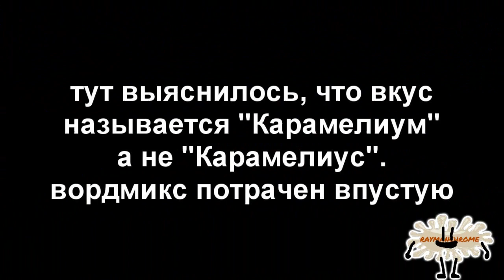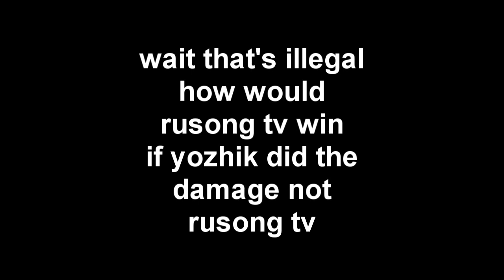oops lazy round again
Round 15/26 vs myself in LAT. Source: outtakes8.mp4